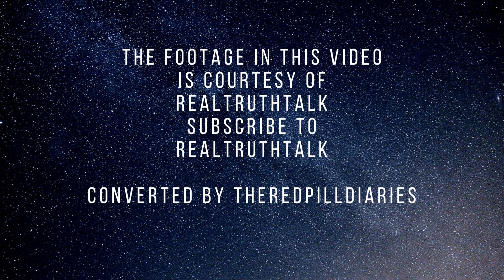We have no Arms Control experts to advise us about Russia and Ukraine